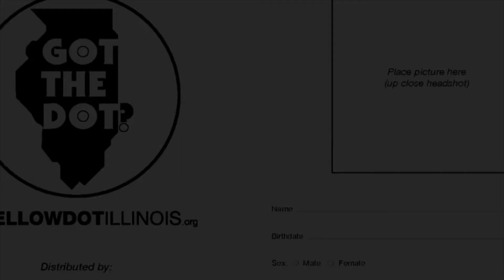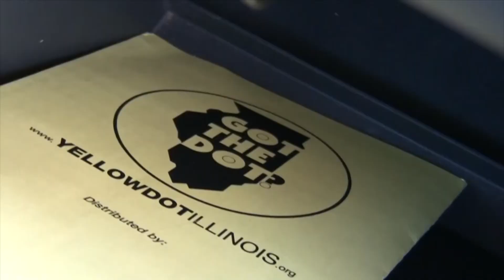JOY 16 Kit Miller Winnie Place Shelter